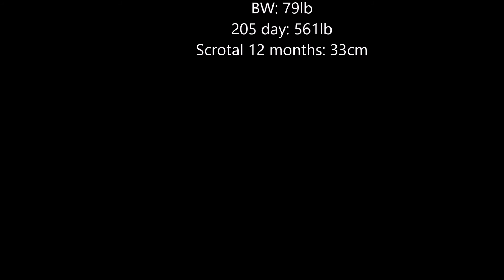Diamond Dundee 26D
This RWM polled young sire is likely being retained heifer bull  26D’s dam has never missed and has only had light BW calves.  Both of her daughters we have retained in our herd.   With Braveheart and Zeena we feel Dundee is the real deal.  DNA verified, THF and  Myostatin Tested